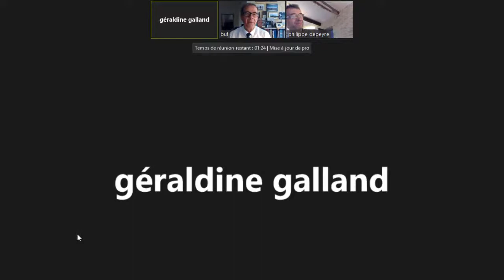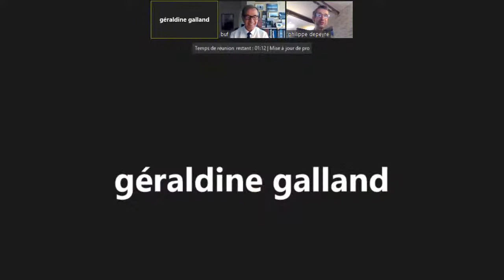Le matériau en aéronautique et les formations sur la maintenance aéronautique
Conférence présentée par Philippe Depeyre, Responsable de la licence Expertise et Maintenance des composites aéronautiques.
Animation assurée par Pierre Buffet : Commentateur Officiel de l'Aéronautique Navale, Marins du Ciel